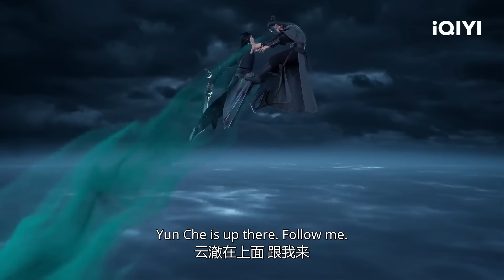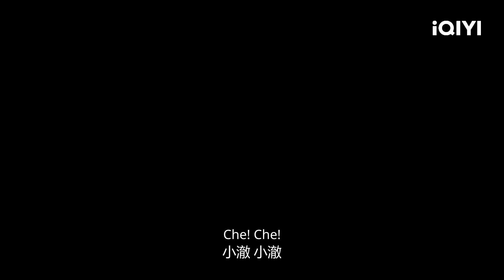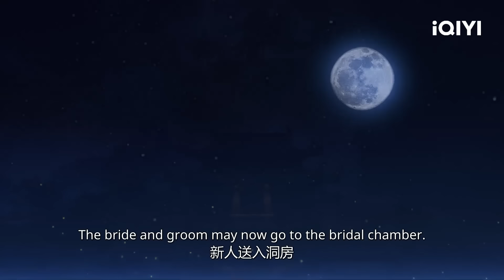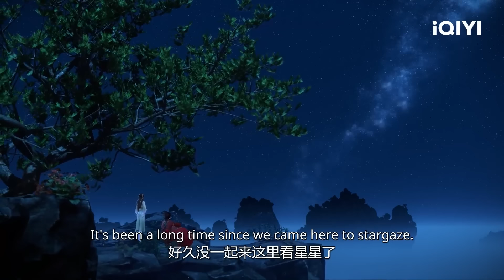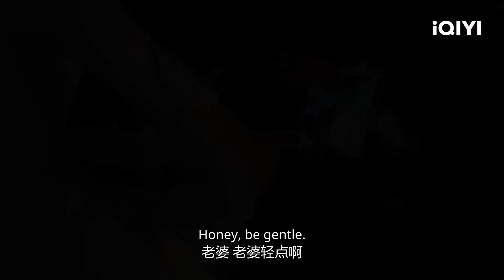帅气反转，花式撩妹，逆天改命，重启人生 | 逆天邪神 | 合集【加入会员专享最新集】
『逆天改命，主宰苍穹』

【简介】
苍云大陆医圣云谷因怀玄天七至宝之一天毒珠，引天下觊觎，惨遭杀害。其徒云澈携宝珠为师复仇，造下无边杀戮，最终被各路豪强在绝云崖逼入死境。云澈不屈吞珠跳崖自尽，意识却因未知力量的引导，穿越时空，在天玄大陆流云城少年萧澈身上苏醒。萧澈天生玄脉受损，无法修炼玄力，是流云城中著名的废材，受尽世人讥笑。却因为父母辈的盟约，竟然娶得第一美女且已被冰云仙宫收为入室弟子的夏倾月。同族萧玉龙嫉妒成狂，在萧澈大婚之日毒杀了他，不料却因为云澈的穿越，萧澈得以复生，两世合于一体；又机缘巧合，让拥有惊天能力的神秘少女茉莉魂魄居于体内天毒世界，从此踏上了一条奇异诡谲的逆天之路。逆天邪神